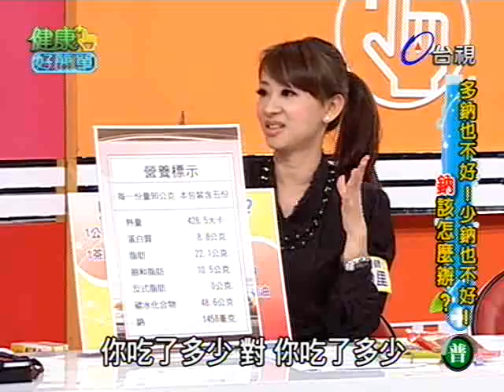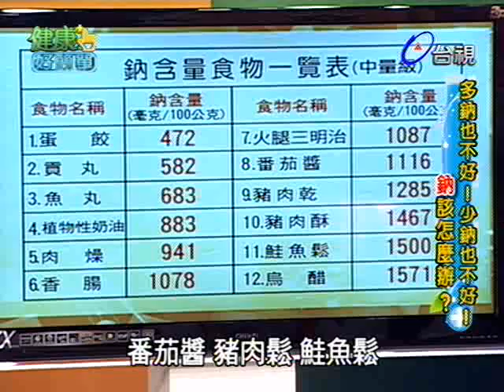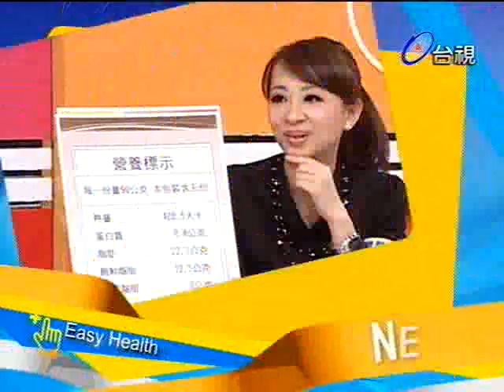健康好簡單 2012-03-19 pt.3/5 鈉的多少